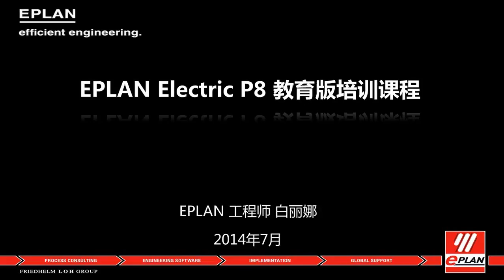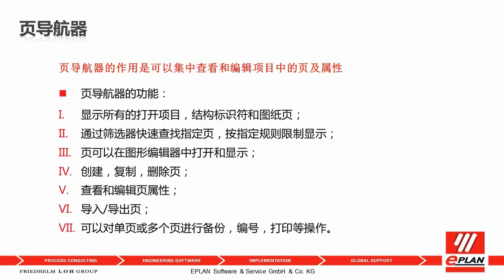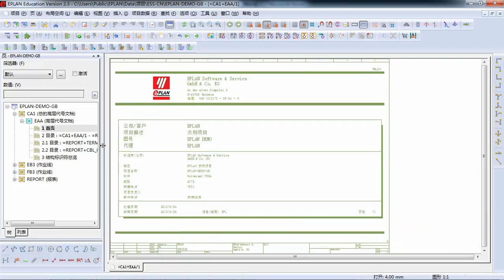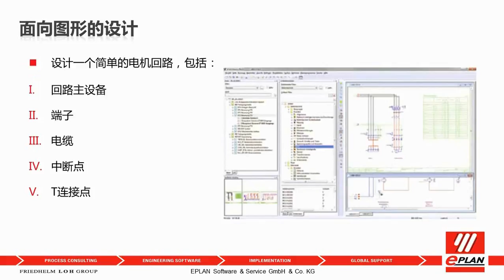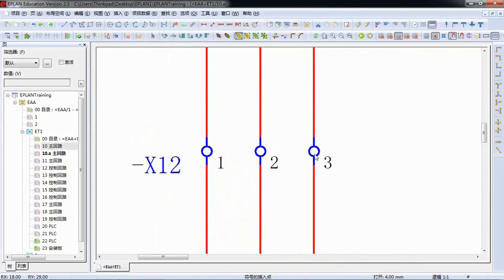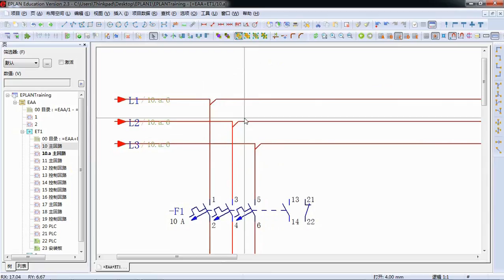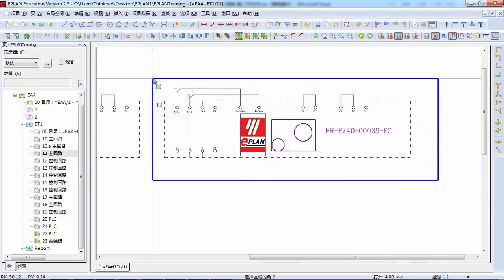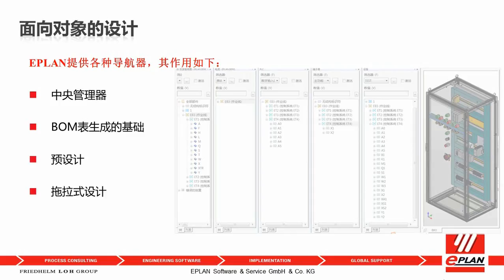EPLAN P8 教育版/試用版 教學第四節完整版 2/4